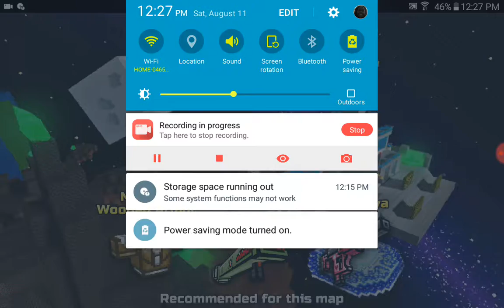Pixel Gun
A game where you battle other people and kill them and get new guns weapons and pets